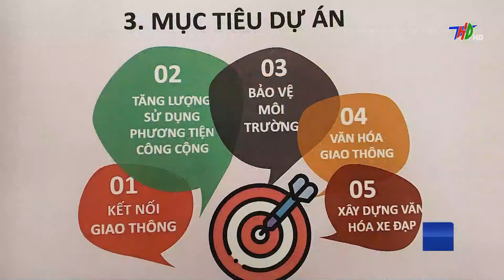Thí điểm dịch vụ xe đạp công cộng tại thành phố Hải Dương